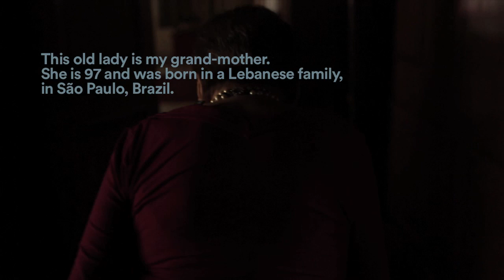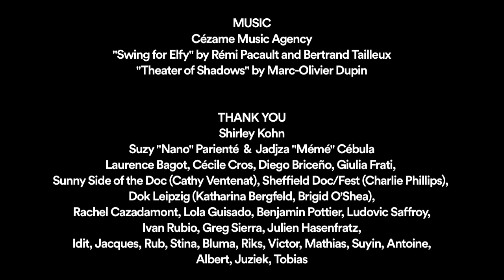Grandmas Project - Mehchi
MEHCHI a recipe by Rosa Maluf Milan, a film by Mathias Mangin [recipe below / recette ci-dessous]

"Mehchi" is the 3rd pilot of GRANDMAS PROJECT, a webseries sharing the stories and recipes of grandmas around the world, filmed by their grandchildren.

Produced by Jonas Parienté.

ROSA MALUF MILAN'S MEHCHI RECIPE

Ingredients:
2 lb 3 oz vine leaves
1 lb 2 oz minced meat
1 glass of white rice
Salt & Aleppo pepper
2 tomatoes
Butter or olive oil

1. Boil some water and add vine leaves for 5 to 7 minutes. Then, leave them to cool. It’s an important step to make them smooth and be able to roll them after.

2. Mix the minced meat and the white rice. Add salt and Aleppo pepper.

3. Cut the leaves stalks, place them the vein in front of you.

4. Set down a spoon of meat on the bottom of the leave; put down the two slides of the leave into the middle, roll until the end of the leave.

5. Fill the bottom of a pot with the vine leaves in order to easily turn them out at the end. Arrange them very tight and in circle. That way, they won't fall apart during the cooking time.

6. Peel the 2 tomatoes, cut them in slices and put them on the top of the stuffed vine leaves.

7. Poor 7 fl oz of water in the pot, a trickle of olive oil and a knob of butter.

8. Cover the pot and let it cook at least 2 hours. Add some water if needed.

LE MEHCHI DE ROSA MALUF MILAN

Pays : Liban - Brésil
Durée : 1 heure

Ingrédients :
1 kg de feuilles de vignes
500 g de viande hachée
1 verre de riz blanc
sel et poivre d’Alep
2 tomates
beurre ou huile d’olive

1. Faire bouillir de l’eau, puis jeter les feuilles de vignes dedans et les faire blanchir 5 à 7 min. Faire refroidir avant de les préparer, cette étape est indispensable afin de les assouplir et parvenir à les rouler.

2. Bien mélanger 500 grammes de viande hachée à un verre de riz blanc. Saler et poivrer - si possible avec du poivre d’Alep.

3. Couper la queue des feuilles, les placer, face à vous, du côté des nervures.

4. Déposer une cuillère à café de farce en bas de la feuille; ramener les 2 côtés de la feuille vers le centre, rouler, jusqu’à la pointe.

5. Fourrer le fond d’une marmite avec des feuilles de vignes pour pouvoir démouler à la fin. Disposer les feuilles de vignes farcies bien serrées les unes contres les autres, afin qu’elles tiennent à la cuisson, les ranger en cercle.

6. Peler deux tomates, les couper en rondelle et placer les rondelles sur les feuilles de vignes farcies.

7. Verser 20 cl d’eau dans la marmite, un filet d’huile d’olive ou une noix de beurre.

8. Couvrir la marmite et faire cuire au moins 2 heures, rajouter un peu d’eau pour la cuisson si besoin.